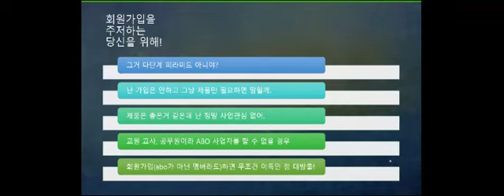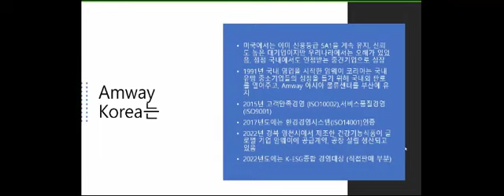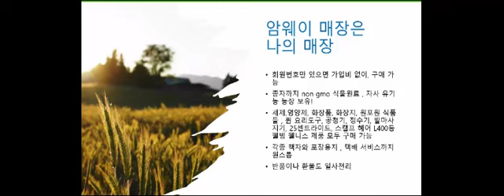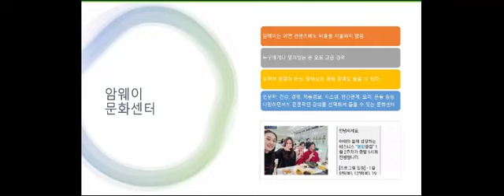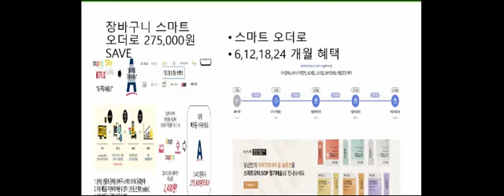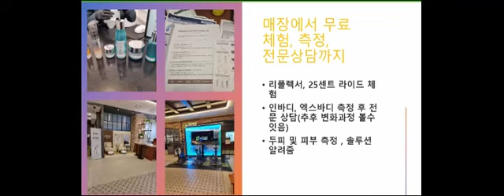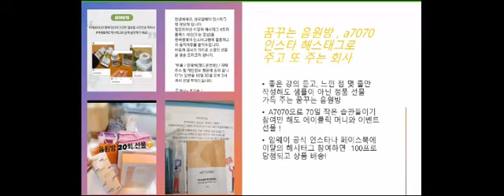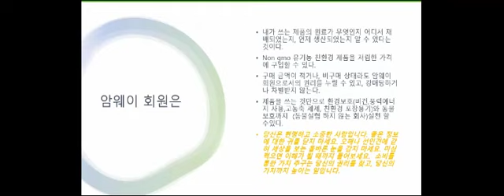암웨이 쇼핑몰 회원 가입에 따른 혜택